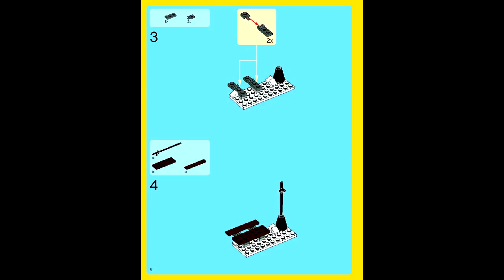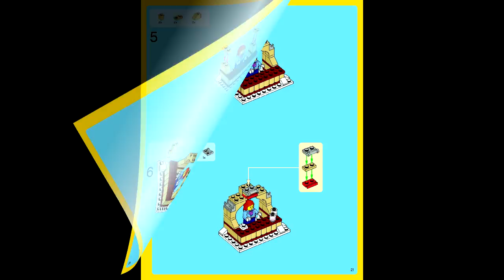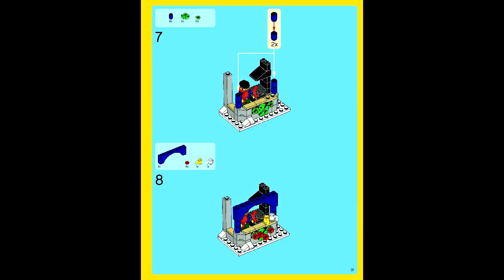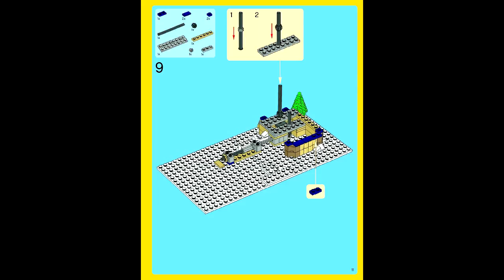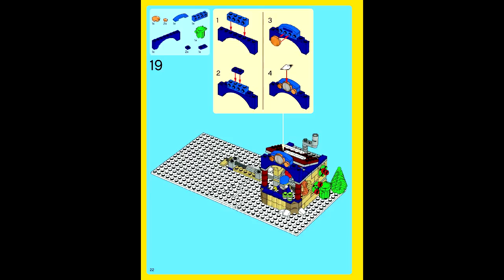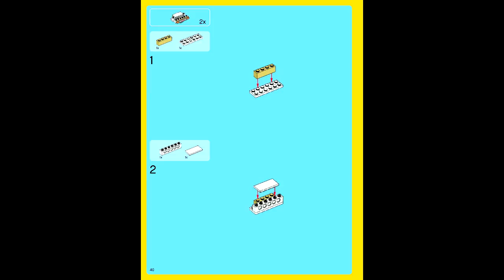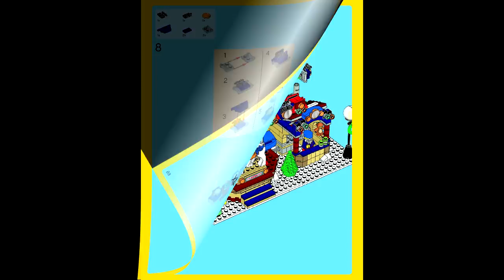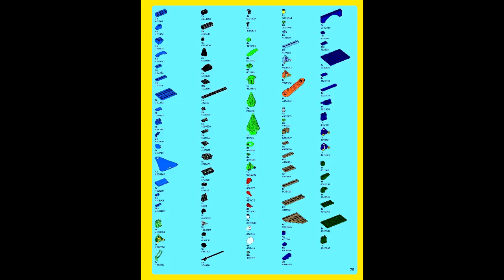LEGO 10235 - Winter Village Market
Theme: LEGO Advanced Models
Set Number: 10235-1
Official Piece Count: 1261
Year Released: 2013
Minifigure Count: 9 minifigures with accessories: 3 females, 2 males and 4 children.
Dimensions (LxWxH): 48cm x 37.5cm x 7cm